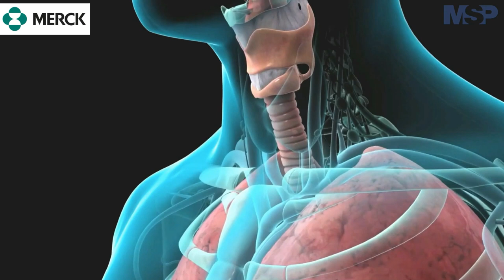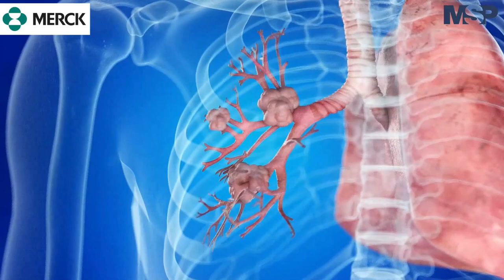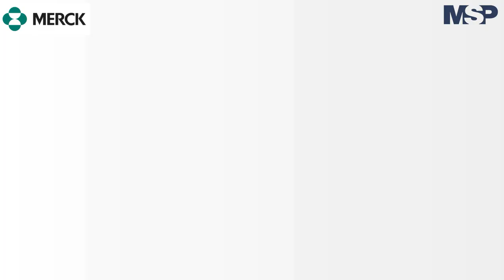EspecialMSP I Cáncer de Pulmón en Puerto Rico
EspecialMSP I Para el hematólogo oncólogo, doctor Pedro Solivan, la ciencia y la tecnología juega un papel muy importante en la detección temprana y la prevención del cáncer de pulmón, conoce los avances en Puerto Rico.